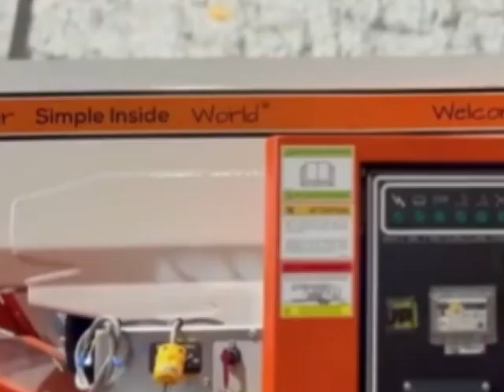Master all your jobs.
Master all your jobs. Weighing only 9000lbs, with an impressive height and reach, the Easy-Lift 101-48AJ is equipped with a multitude of features allowing you to tackle any job, while remaining simple to use and maintain.